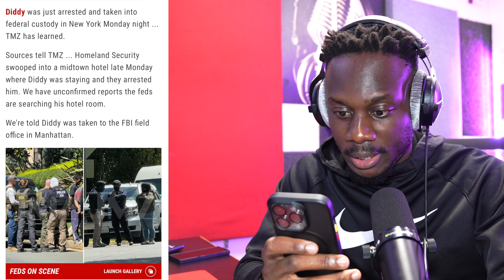It's OVER for Diddy, the feds just ARRESTED him today!